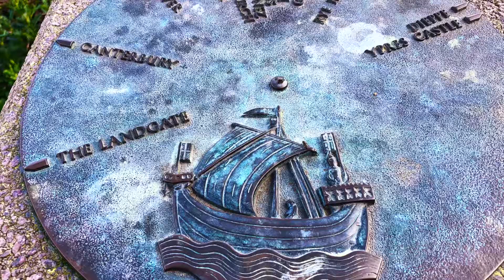RYE - PART 1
English town near the coast in East Sussex. Cobbled lanes like Mermaid Street are lined with medieval, half-timbered houses. Redbrick Lamb House was once owned by Henry James. Tower of the Norman St. Mary’s Church overlooks the town. 14th-century Ypres Tower formed part of Rye’s defences, is now Rye Castle Museum, with paintings and displays on local history.